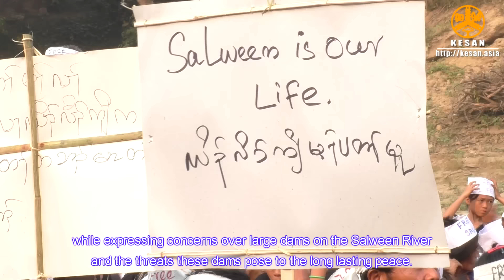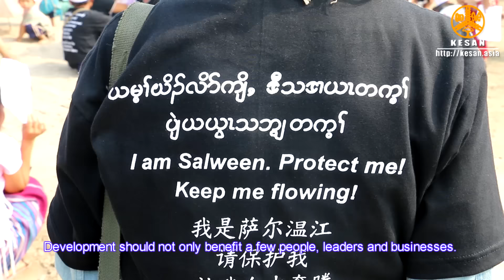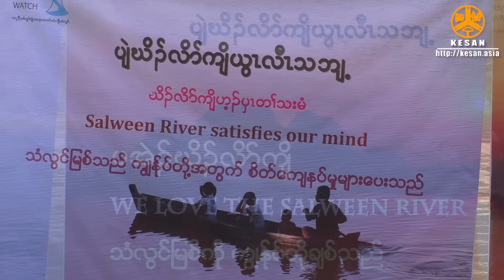Indigenous Karen urge new government to suspend Salween Dams, prioritize peace